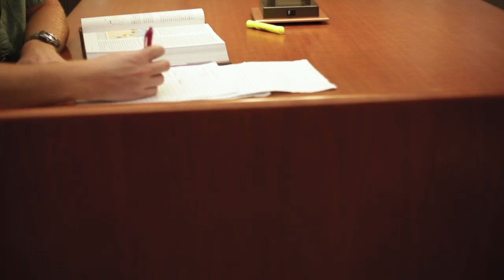SAMFORD ATHLETICS, BUILDING CHAMPIONS TODAY, TOMORROW, FOREVER